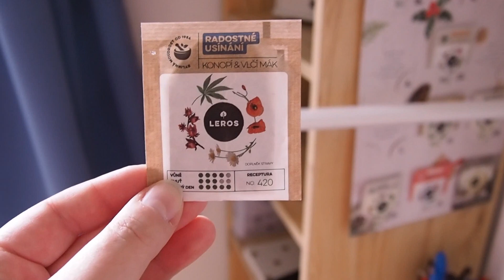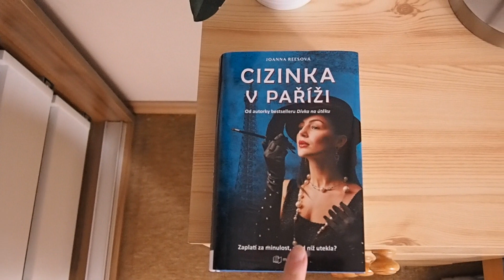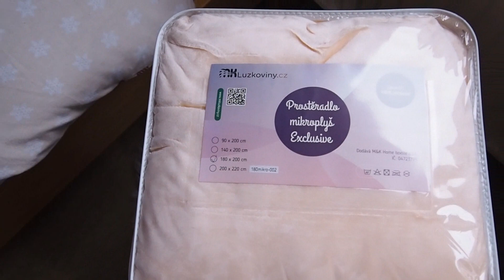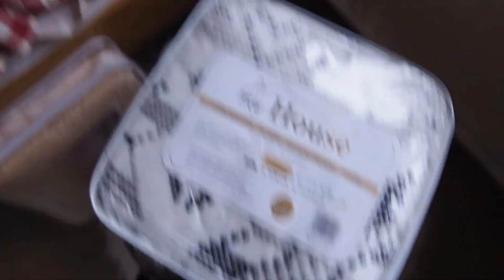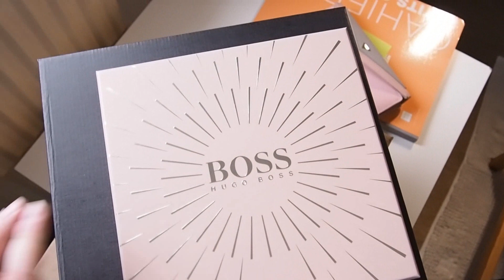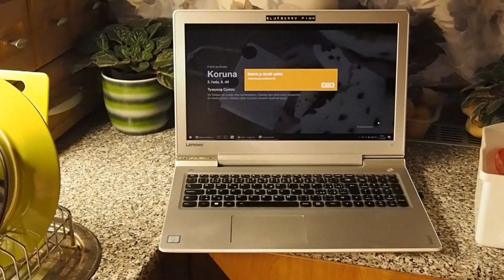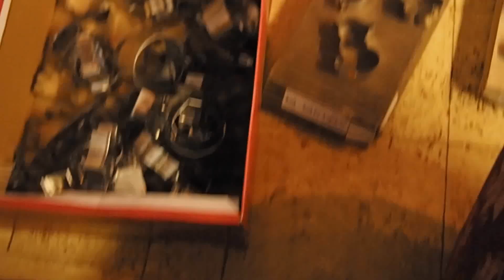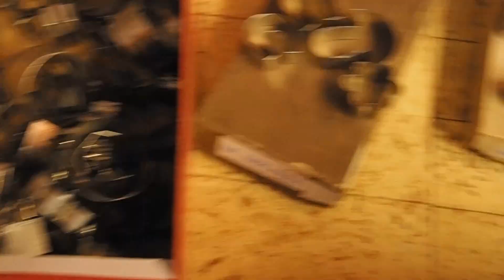VLOG | VÁNOČNÍ PEČENÍ & POSLEDNÍ VLOG | BLUEBERRY PINK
• Než se zeptáš, čti ZOBRAZIT VÍCE •
• Pro sledování v HD přepni ozubeným kolečkem •

do konce roku ještě platí sleva 10% s kódem BLUEBERRY10

Produkty označené * mi byly poskytnuty k recenzi v rámci spolupráce. To, že mi produkty byly zaslány zdarma, nemá vliv na jejich hodnocení. Nejedná se o sponzorované video.

Filmováno Olympus PEN E-PL8
Upravováno v Adobe Premiere Pro CC 2015